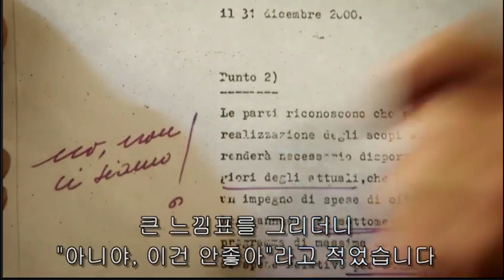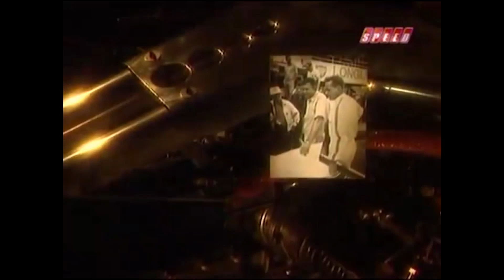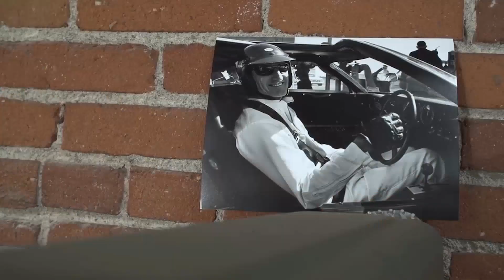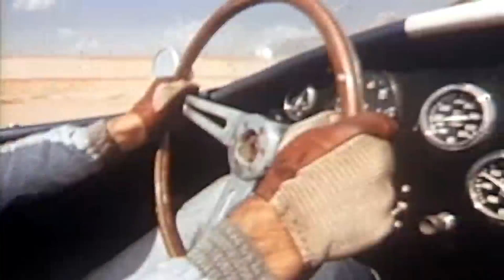[포드 V 페라리] 스포 리뷰! 15분안에 다시보기! 배경 해석 인물 비하인드 스토리 정리!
안녕하세요! 품격있는 리뷰 고니 TV의 고니입니다.

감독: 제임스 맨골드

주연:켄 마일즈- 크리스찬 베일
         캐롤 셸비- 맷 데이먼

줄거리 간단 요약
과거시점-1959년 르망 24에서 캐롤 셸비가 레이싱 하는 장면으로 시작

현재시점- 셸비는 병원에서 심장 판막이 손상되어 더 이상 레이싱을 할 수 없다는 의사의 진단을 받음
셸비는 레이싱 디렉터로 켄 마일스와 함꼐 미국 내 로컬 대회 참가-켄 우승
켄은 세금체납으로 인해 정비소 압류

포드 공장에서 헨리포드 2세 등장 이후 연설.
본사에서 아이오코카가 페라리 인수하자고 제안
아이오코카는 이탈리아 모데나의 페라리 본사 방문해서 엔초 페라리 만남
협상 결렬-이유는 레이싱 주도권을 못 가지게 되는 점이 큼
엔초는 헨리 포드2세 농락하며 욕함
헨리 포드 2세 분노-포르쉐를 르망 24시에 묻어버리겠다고 결심
셸비에게 아이오코카가 방문- 레이싱 팀 만드는 제안 -이 때 '우승은 돈으로 살 수 없지만, 우승에 필요한 건 살 수 있다고 말함'
셸비는 켄 찾아감- 맨 처음 켄은 거절- 30분 시간 달라고 한 뒤 GT 프로토 타입 보여줌-설득당함
셸비와 켄은  포드GT40 의 개발에 매진-셸비의 튜닝 메이커 + 켄의 콜라보레이션으로 차를 완성
부사장 비브가 켄은 회사 이미지 망친다며 대회 참가에서 켄 배제- 대회에서 완패
셸비는 핸리포드 2세에게 불려가서 해고 직전 위기를 맞음- 레이스는 사공이 많으면 안된다, 페라리를 몰아부쳤다라고 변호함-헨리 포드 2세 설득
셸비와 켄은 잠깐 싸우지만 바로 화해-다시 포드 GT개발 매진
테스트 중 켄이 죽을고비도 있었지만 무사히 탈출
-이 때 '빠져나오면 안전하나, 그는 빠져 나오지 못했다' 대사 끝에 복선으로 작용
비브가 레이싱총괄이사가 되서 켄 못 나가게 방해함-셸비는 켄을 출전시키기 위해 헨리포드2세에게 지옥의 시승행사 이후 '데이토나에서 켄이 우승하면 르망24에 나가게 해달라'라는 약속받음
결국 데이토나에서 우승-켄 르망 24 출전
페라리랑 접전 끝에 레이싱에서 승리하지만 결과 준우승-비브에 지시로 결국 GT40 1,2,3등 같이 들어오는 사진을 찍기 위해 일부러 켄이 팀원들 기다려줌
아쉽게 준우승한 켄은 "어차피 내가 받은 약속은 레이스였지 우승은 아니었다"라고 말함
이후 테스트 드라이브 도중 알 수 없는 차량 결함으로 켄은 사망
6개월 지난 이후 셸비가 몰리와 피터 마일즈를 만남
그 때 "6개월이 지났다. 켄은 단지 빠져나오지 못했을 뿐이다"라며 의미심장한 말 남김
인사 이후 셸비는 렌치를 피터에게 건냄. 인사 나누고 차를 타고 퇴장

영화의 배경
1960년대 초 미국 최고의 자동차 회사인 포드는 판매량 감소
베이비붐 세대에게 차를 팔아야하는 포드는 식상한 이미지로 굳혀지고 있는 상태.
새로운 이미지 변화를 위해 임원들과 헨리 포드 2세가 골머리를 썩히고 있던 중
회사의 이미지를 탈 바꿈하기 위해선 승리의 이미지를 가지고 있는 페라리를 인수해야 겠다는 생각
그 때 당시 페라리는 르망 24시에 절대 강자로 군림해 있었지만
심각한 자금난으로 파산 직전 상태

르망 24
1923년부터 시작된 유서깊은 세계최고의 레이싱 대회 중에 하나
프랑스 르망 지역에서 1923년부터 개최된 세계 자동차 대회
24시간 동안 드라이버 3명이 번갈아 가며 13.628km에 달하는 서킷을 가장 많이 도는 차량이 우승하게 되는 레이스
그 해의 최고의 슈퍼카와 드라이버를 뽑는 대회
24시간 동안 300km가 넘는 속도로 주행해야 하기 때문에 체력적으로나 차량의 성능적으로나 여러가지 한계를 도전하는 대회

캐릭터)
맷 데이먼이 연기한 캐롤 셸비는 유일한 미국 텍사스 출신의 르망 24 에 대회 우승자이자 세계적인 드라이버(1923~2012)
1950년대 후반에 항상 승리를 팀에게 안겨줬던 전직 레이싱 드라이버이자 오너였습니다.
하지만 셸비는 심장병이 생겨 건강이 좋지 않자 은퇴를 하고 약을 매일같이 복용하게 되죠.
은퇴후 자동차 스포츠카 디자이너 겸 판매업으로 생계를 이어가고 있었습니다.
그런 도중 GT40 개발진이자 오너로 참여하게 되서 르망 24에 대회에 나가게 됩니다.

다음은 크리스찬 베일이 연기한 켄 마일즈 입니다.1919~1966
켄은 2차 대전때 탱크 지휘관 담당했었고 알리바마에 있는 버밍엄 출신인데요.
영화에서는 포드 GT40의 테스트 드라이버이자 개발진이자
1966년 르망 24시 준우승자로 나오죠.
하지만 1966년 8월 17일 테스트차량 사고로 세상을 떠나게 됩니다.

자동차)
포드 GT40 Mk2
1966년 1969년까지 르망 24에서 우승
7리터 V8엔진, 485마력, 최고속도 320km/h
GT40 mk1은 1965년 독일 뉘르부르크링에서 첫 데뷔- 리타이어
-2019 포드 머스탱 5.0 가솔린 마력은 446 마력
1966년 1, 2, 3위 GT40가 독점
2017 포드 GT 베기량 3500cc, 출력 600hp, 최고속도 321km/h
두 개의 하얀 실선, 바이킹 블루 칼라- 포드의 고성능 차량 상징

셸비 아메리칸- AC 코브라
1967년 셸비 코브라가 가장 대중적
1963년 르망 24시 출전하지만 테스트만함
셸비 아메리칸은 포드 전문 튜닝 업체

페라리 330 P3
르망 24 GT40 mk2와 경쟁하는 차
최고속도 305km/h (GT40 mk2 최고속도 337km/h)
60~65년까지 르망 24 왕좌를 앉은 차
66년에 GT40에게 패배

페라리 330 P4
실제 스쿠데리아 페라리의 21번차는 반디니/귀셋 조가 330P3으로 출전.
 4.0 L V12엔진
 226랩 17시간만에 엔진 블로우로 DNF.
사고로 날아간 페라리도 330P3으로 123랩 9시간째에 DNF.

페라리 250 GTO
2차 공식 예고편에서 화려하게 뒤집혀 날아가는 차로 출연

포르쉐 904 카레라
트레일러의 르망 24시 장면에서 경주차로 출연.